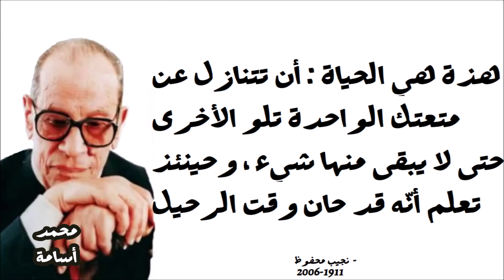أجمل 10 اقتباسات لأمير الرواية العربية نجيب محفوظ | أولاد حارتنا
نجيب محفوظ (11 ديسمبر 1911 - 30 أغسطس 2006) روائي مصري صاحب ثلاثية قصر الشوق وبين القصرين والسكرية الملقب بأمير الرواية العربية، هو أول عربي حائز على جائزة نوبل في الأدب كتب نجيب محفوظ منذ بداية الأربعينيات واستمر حتى 2004. تدور أحداث جميع رواياته في مصر، وتظهر فيها ثيمة متكررة هي الحارة التي تعادل العالم. من أشهر أعماله الثلاثية وأولاد حارتنا التي مُنعت من النشر في مصر منذ صدورها وحتى وقتٍ قريب. بينما يُصنف أدب محفوظ باعتباره أدباً واقعياً، فإن مواضيعا وجودية تظهر فيه. محفوظ
أكثر أديبٍ عربي حولت أعماله إلى السينما والتلفزيون.
سُمي نجيب محفوظ باسمٍ مركب تقديراً من والده عبد العزيز إبراهيم للطبيب المعروف نجيب باشا محفوظ الذي أشرف على ولادته التي كانت متعسرة.
نقدم لكم باقة من اجمل اقواله وإقتباساته.